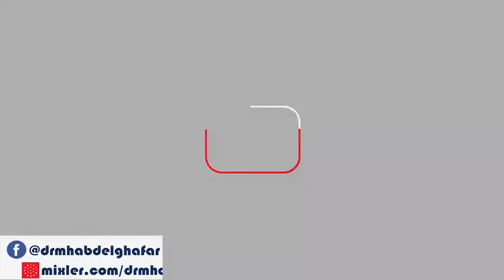صحيح البخارى - كتاب المظالم - باب الظُلم ظُلمات يوم القيامة 7/6/2022